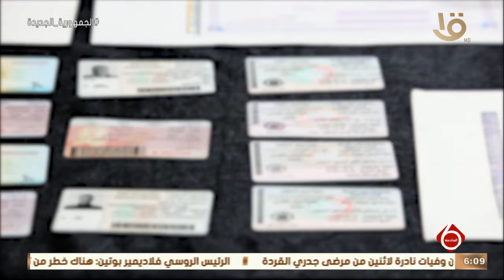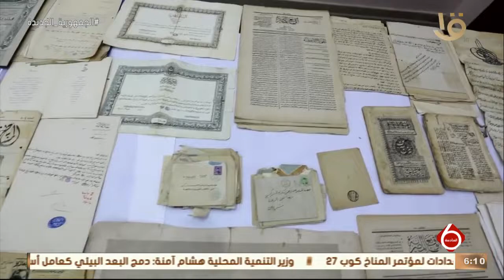نشرة السادسة | وزارة الداخلية تواصل جهودها للتصدي لكافة أنواع الجرائم